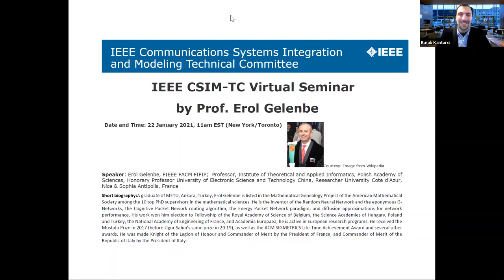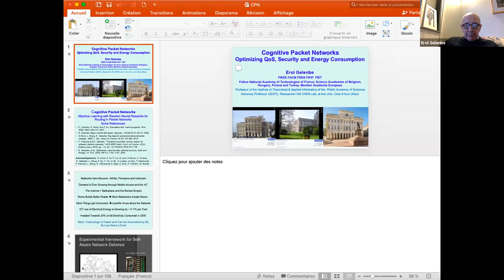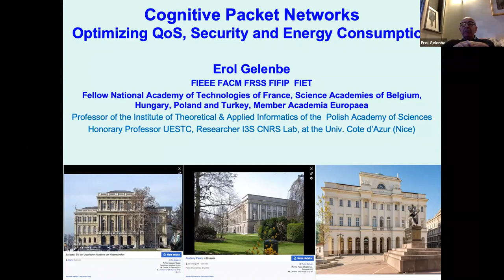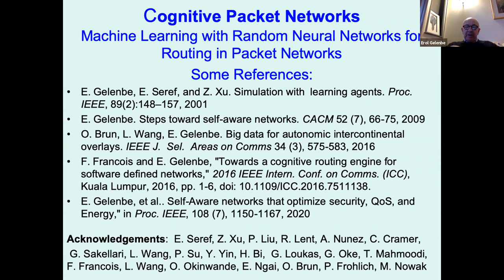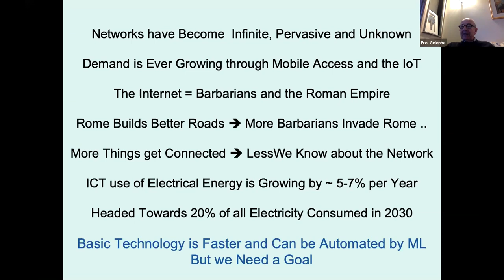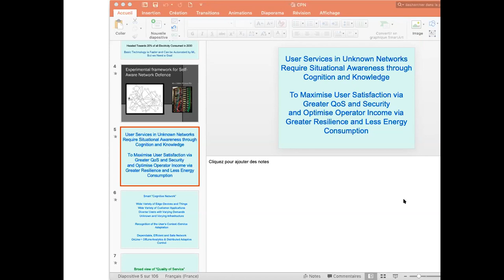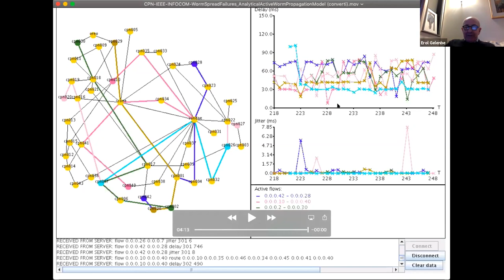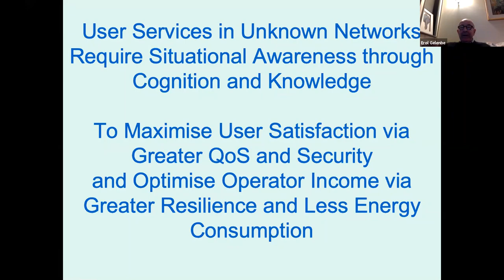Artificial Intelligence for Packet Networks: The Cognitive Packet Network --by Prof. Erol Gelenbe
IEEE Communications Systems Integration and Modeling Technical Committee (CSIM-TC) Virtual Seminar by Prof. Erol Gelenbe
Date and Time: 22 January 2021, 11am EST (New York/Toronto)
Title: Artificial Intelligence for Packet Networks: The Cognitive Packet Network
Speaker: Erol Gelenbe, FIEEE FACM FIFIP
Professor, Institute of Theoretical and Applied Informatics, Polish Academy of Sciences, Honorary Professor University of Electronic Science and Technology China, Researcher University Cote d’Azur, Nice & Sophia Antipolis, France